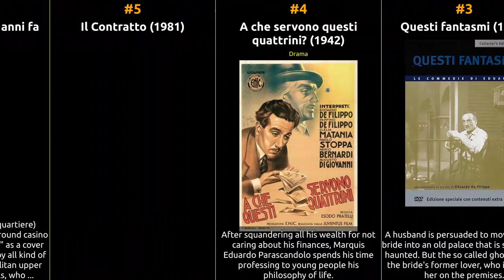Eduardo De Filippo - Best movies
The filmography of Eduardo De Filippo

1 Side Street Story
2 Filumena Marturano
3 Questi fantasmi
4 A che servono questi quattrini?
5 Il Contratto
6 Quei figuri di tanti anni fa
7 Il nostro Eduardo
8 Non ti pago!
9 I Sing for You Alone
10 L'uomo dai calzoni corti
11 Ragazze da marito
12 Marito e moglie
13 Non mi muovo!
14 Ti conosco, mascherina!
15 In the Country Fell a Star
16 It Was I
17 Casanova farebbe così!
18 Cortile
19 Sogno di una notte di mezza sbornia
20 Traviata '53
21 Il cappello a tre punte
22 The Lucky Five
23 Life Begins Anew
24 Quei due
25 It Happened in the Park